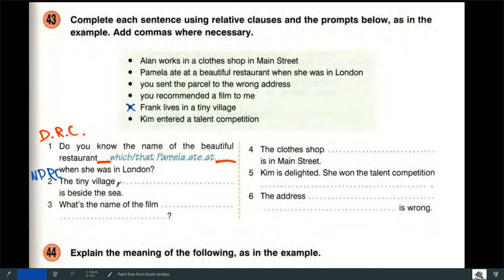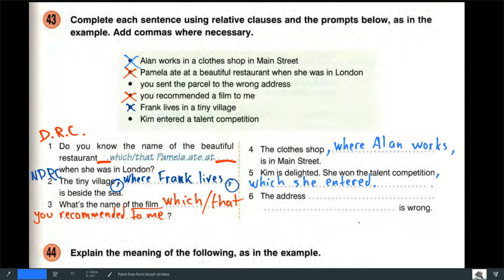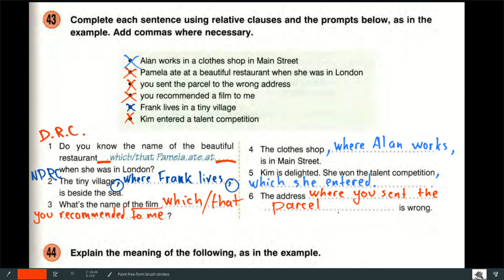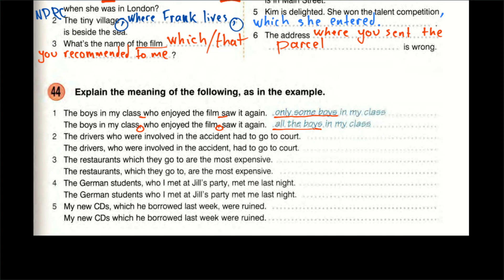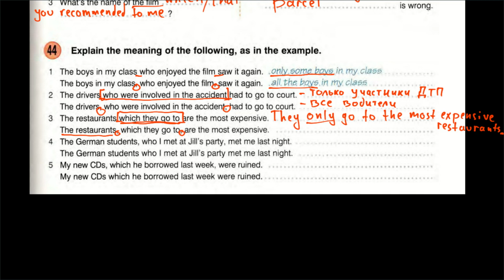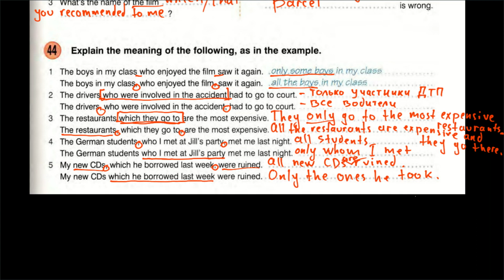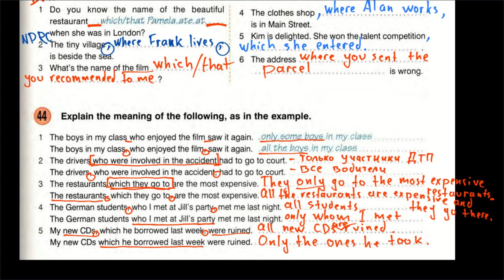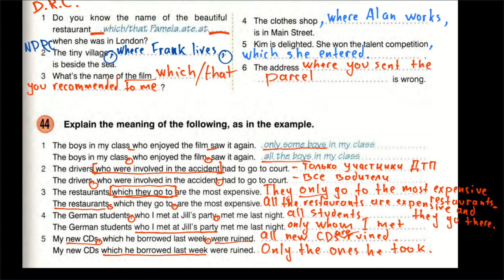Round-Up Grammar 6 - запятая с Defining/Non-defining Relative Clauses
Упражнения из сборника Round-Up Grammar 6 для иллюстрации употребления и неупотребления запятой в разных типах английских сложных предложений.

Упр.43-44 с.93 - употребление и неупотребление запятой в придаточных определительных предложениях. Запятая с Defining / Non-Defining Relative Clauses.

Причина, почему английское предложение строится иначе чем русское - в самой структуре английского предложения. Такой порядок слов называется иерархическим, т.е. жестко определнным степенью важности каждого слова. Именно поэтому на первом месте в английском предложении всегда подлежащее, а на втором - всегда сказуемое, и только потом стоят все остальные слова.